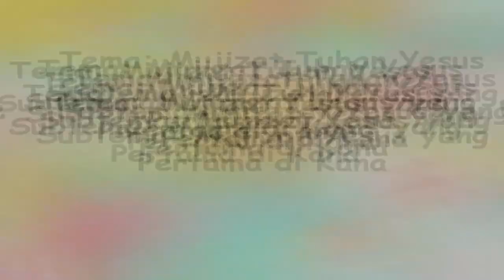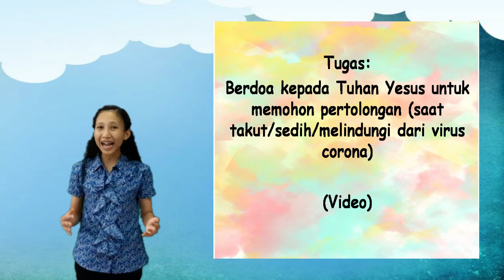Mujizat Tuhan Yesus - Mujizat Yesus yang Pertama di Kana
Pelajaran Agama - Selasa, 2 Maret 2021
Tema: Mujizat Tuhan Yesus
Subtema: Mujizat Yesus yang Pertama di Kana